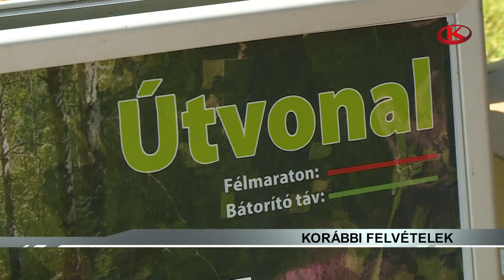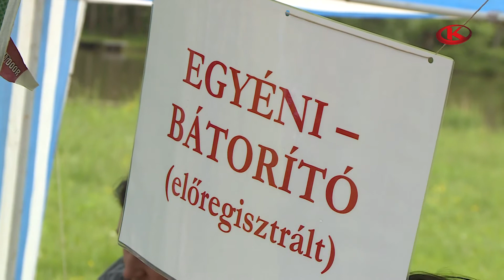Kapos Sport Magazin 2022. május 23.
54. alkalommal rendezték meg a Csik Ferenc Emlékversenyt Kaposváron. A háromnapos viadalon 20 egyesület úszói álltak rajtkőre.

A somogyi megyeszékhely is csatlakozott a Futókörök Napja elnevezésű országos programhoz. A hétvégén 15 városban gyűjtötték a kilométereket.

Szombaton immáron hatodik alkalommal hirdet nyárköszöntő futóversenyt a somogyi erdőgazdaság. A szervezők ezúttal egy új távval is várják az indulókat.

Nemzetközi lovastorna versenynek adott otthon a hétvégén a kaposvári Pannon Lovasakadémia. A rangos viadalra 11 országból érkeztek versenyzők.

A fitneszé volt a főszerep a közelmúltban kaposvári körcsarnokban. Az IFBB Gyerek Kaposvár Kupán 10 egyesület versenyzői léptek a szőnyegre.